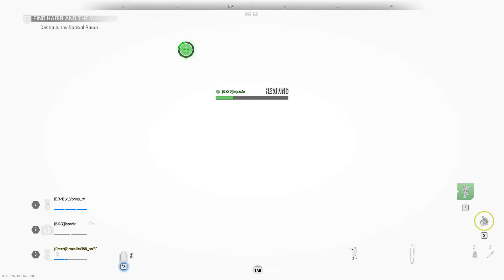RAID 3 | COD MW2 | w/Vortex & lapacin